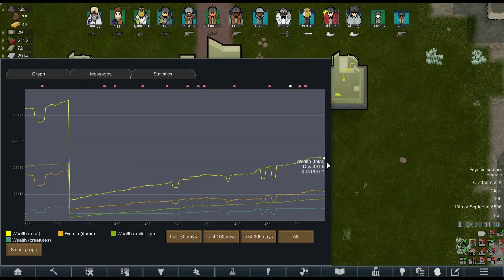XenOrphanage - Ep. 33 || Modded Biotech RimWorld - All the new colonists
This is a YouTube exclusive RimWorld series called XenOrphanage! The XenOrphanage run is using a custom Xenotype Unicornians and an emancipation ideology. We are not allowed to recruit prisoners, but we will try to buy and emancipate all slaves. We have to try to save any children. We will be working towards the Ideology DLC endgame, archonexus!

I am playing with all DLC plus a bunch of mods